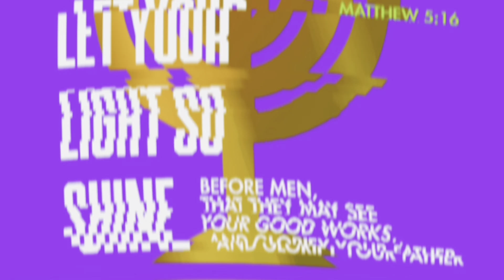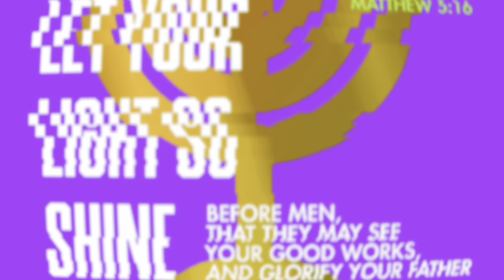“ POSSESSED FIRE BREATHING SHEDOMITE APPROACHES THE CAMP !!! “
ahawah ba ha sham yahawashi barak ahtha!